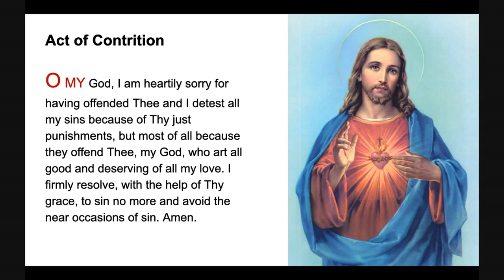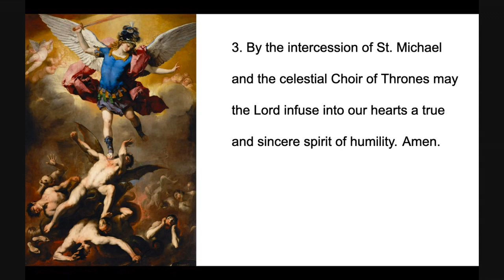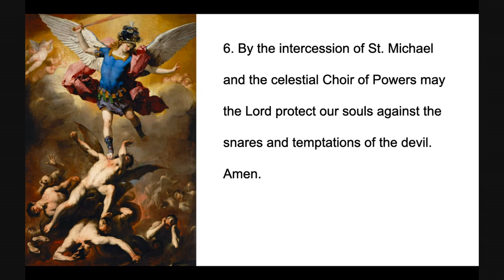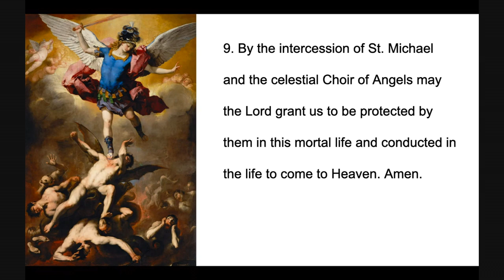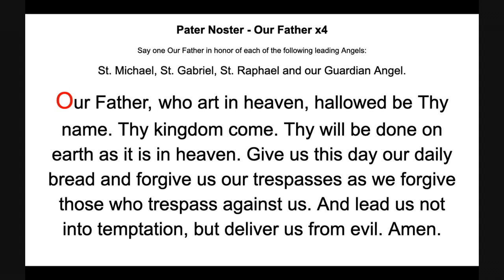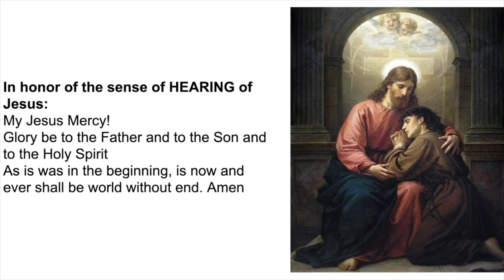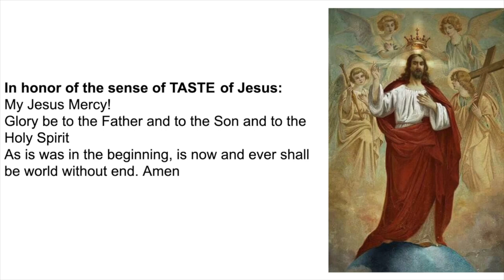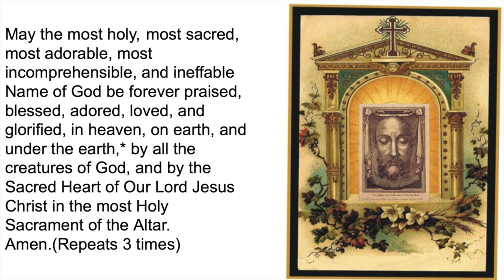The Chaplet of St Michael the Archangel - and - the Chaplet of the Holy Face